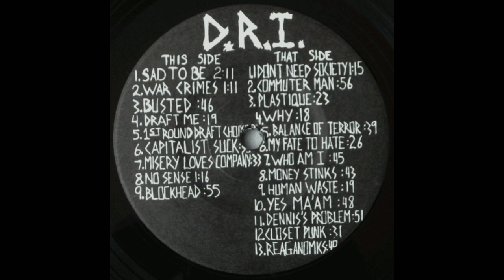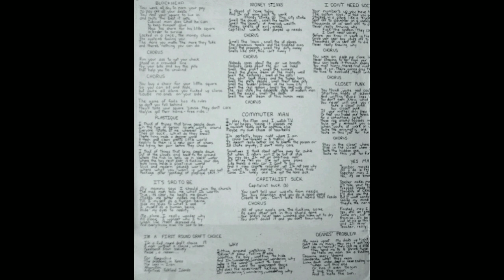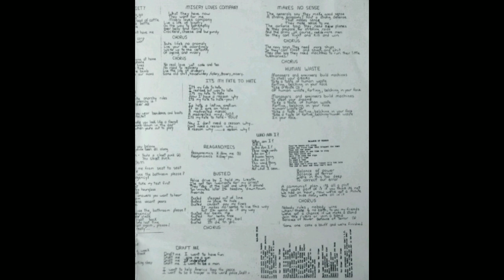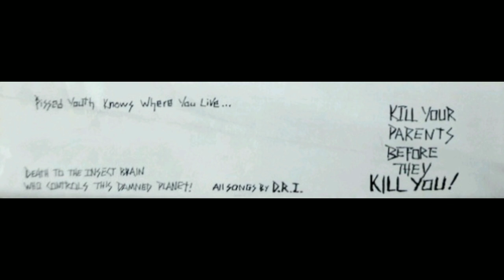D.R.I. - Dirty Rotten (1983) Full EP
Dirty Rotten Imbeciles, ou simplesmente D.R.I., é uma banda de crossover thrash/hardcore-punk formada em 1982, no Texas, nos Estados Unidos.

• Dirty Rotten EP (Dirty Rotten Records) 1983.

01. Sad To Be 00:00
02. War Crimes 02:13
03. Busted 03:25
04. Draft Me 04:13
05. F.R.D.C. 04:34
06. Capitalist Suck 04:58
07. Misery Loves Company 05:35
08. No Sense 06:09
09. Blockhead 07:27
10. I Don't Need Society 08:26
11. Commuter Man 09:44
12. Plastique 10:42
13. Why 11:06
14. Balance Of Terror 11:25
15. My Fate To Hate 12:06
16. Who Am I? 12:32
17. Monkey Stinks 13:19
18. Human Waste 14:04
19. Yes Ma'an 14:25
20. Dennis Problem 15:13
21. Closet Punk 16:04
22. Reaganomics 16:37